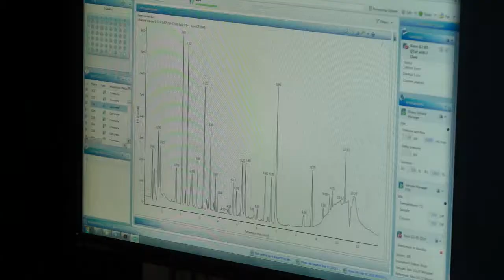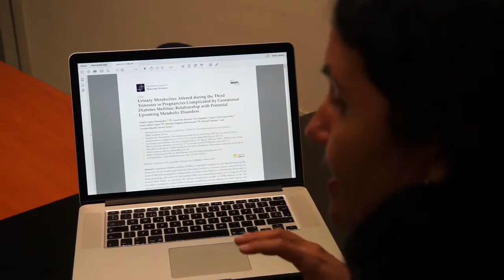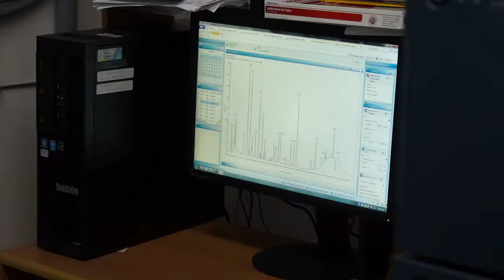Revista internacional reconoce investigación de la Dra Yamilé Lopez Hernández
La revista International Journal of Molecular Sciences publicó
investigación de la Dra. Yamilé Lopez-Hernández.